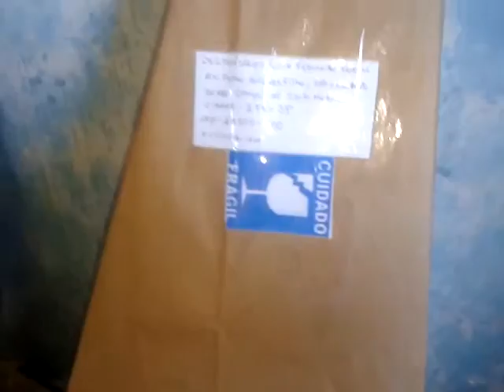Banjo e violão de 7 cordas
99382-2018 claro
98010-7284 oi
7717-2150 nextel id 55*99*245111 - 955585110 VIVO Novo